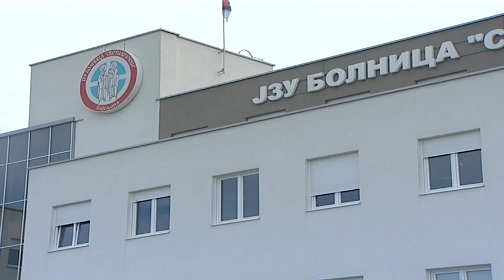IZJAVA MILICA LOVRIĆ 31 03 2020